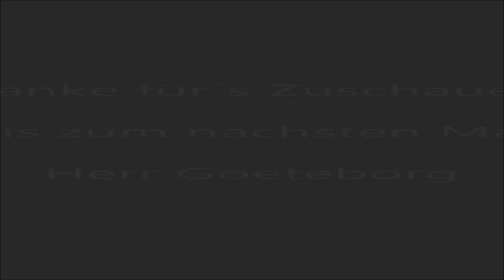👻 Let´s Play: - Patricia - Episode 02 – Der Talisman ist doch voll?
Hier findet Ihr Streams die ich in Form von einen Zusammenschnitt hochgeladen habe... Spiele können oder werden unterschiedlich sein... Wenn interesse besteht schaut doch mal vorbei... hab ein Herz ... klick auf´s Herz & völlig kostenfrei Folgen oder folgen 😏